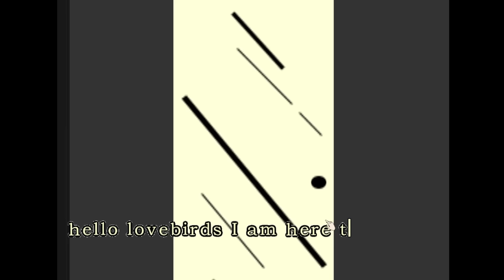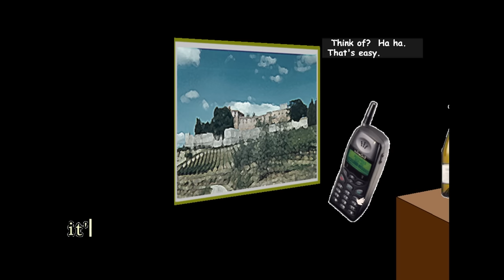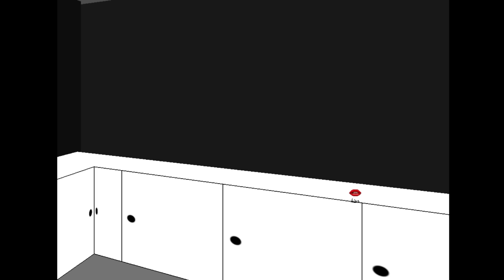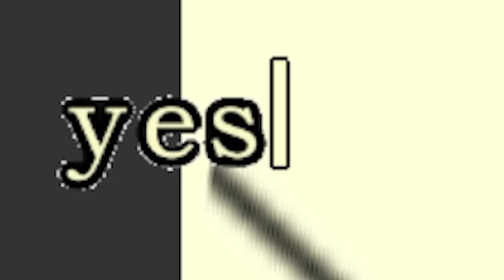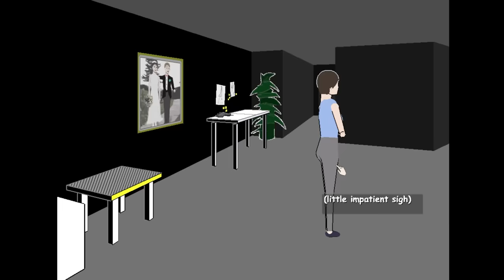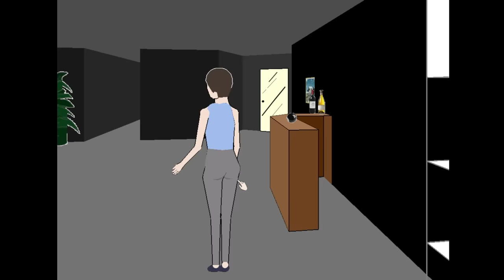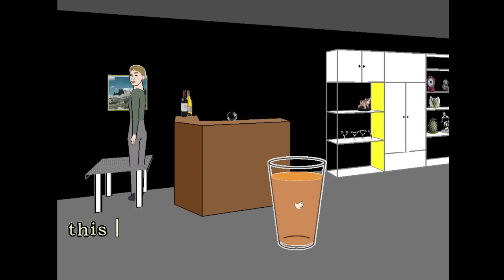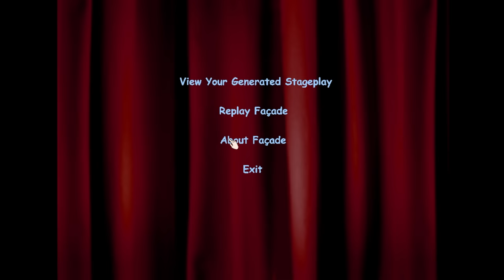Façade is a Psychological Horror AI Game now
Façade was championed as the future of gaming in 2005. Let's check back in now